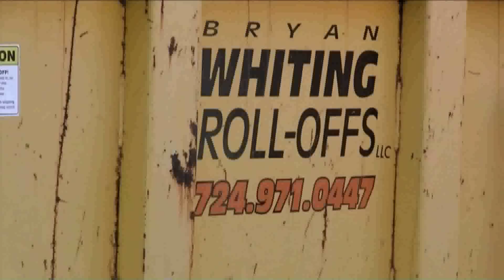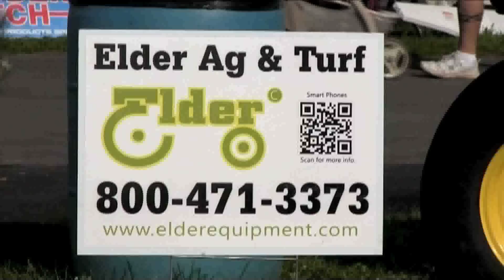Lawrence County Fair 2012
for Fair Schedules & Grand Stand Prices!